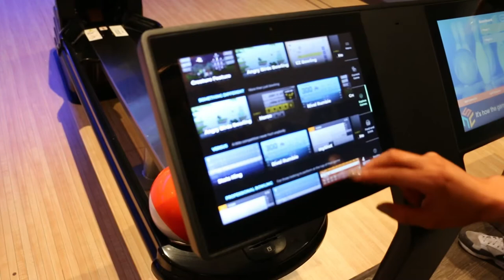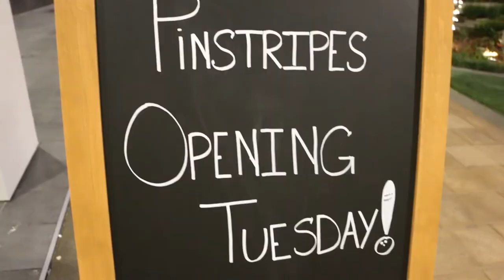DISCOVER Fine Food and Fun ( San Mateo CA Restaurants )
As defined an apex predator, also known as an alpha predator or top predator, is a predator residing at the top of a food chain upon which no other creatures prey. I’d like to eatlikeanapex. Nom

DISCOVER Fine Food and Fun ( San Mateo CA Restaurants ). Here in this video we feature the FIRST Pinstripes restaurant in the West Coast. Days away from it's grand opening we were invited to tour the beautiful bistro, bowling, and bocce ball experience stationed in the San Mateo Peninsula. As we were seated, executive chef, Chef Mickentay laid out a gorgeous presentation of dishes that signify Pinstripes's culinary genius. Mouth-watering crab cakes, flavorful jambalaya, elegant tiramisu and more. We enjoyed each and every dish! Apart from their delectable food selection, Pinstripes is also known for their bowling and bocce ball activities. I had the opportunity to freshen up my bowling skills, but congrats to the ladies for taking the win. Big thanks to Taj our host and sales manager for coordinating this tour for us! A pleasure to meet Mitch the General Manager in the San Mateo location, and we also had a surprise visit from Dale the CEO of Pinstripes! He educated me on the various locations of Pinstripes in the nation. They are doing some amazing things with food and fun, and I highly recommend you visit a Pinstripes location near you. I hope you enjoy the video. I’m open to any feedback, compliments or whatever you’d like to say. Thanks for taking the time to watch!

-CHRISTIANL

Let’s stay in touch:
♥ Help support our food inspired travel video creation continue by becoming a Patron

eatlikeanapex Equipment/Gear I use + Lifestyle (Storefront) _______________________________________________________________________________________________________________________________"FIRST" SF 🌉 Bay Area Street Food Guide 📖 in circulation here 🔥 | Get YOUR copy today!